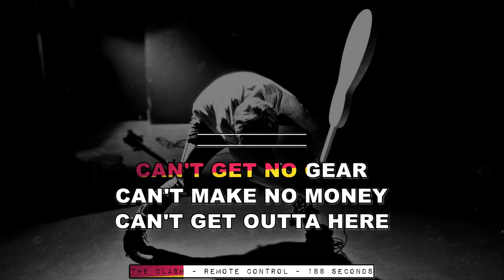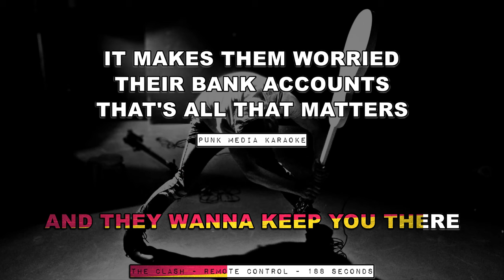The Clash - Remote Control (Karaoke Version) (Instrumental) PMK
Title: The Clash - Remote Control (Karaoke Version) (Instrumental) PMK

Welcome to the official karaoke version of "Remote Control" by The Clash, one of the most iconic punk bands of all time. This version allows you to sing along to the band's classic hit in the comfort of your own home, and is perfect for karaoke nights or for practicing your vocals.

"Remote Control" was originally released as a single in 1977, and was later included on the band's debut album, "The Clash". The song was written by Joe Strummer and Mick Jones, and was a commentary on the way in which the media and government controlled the thoughts and actions of the public.

The karaoke version of "Remote Control" features a high-quality instrumental track, complete with guitar riffs, driving bass lines, and pounding drums. The lyrics are displayed on-screen in time with the music, making it easy for you to sing along and follow the melody.

This karaoke version was produced by Karaoke Universe and includes the following song details:

Title: Remote Control
Artist: The Clash
Album: The Clash
Released: December 1977
Genre: Punk Rock
Whether you're a die-hard fan of The Clash or simply enjoy punk rock music, this karaoke version of "Remote Control" is sure to be a hit at your next karaoke party or sing-along session. So grab a microphone, turn up the volume, and let's rock out to one of the most legendary punk songs of all time!